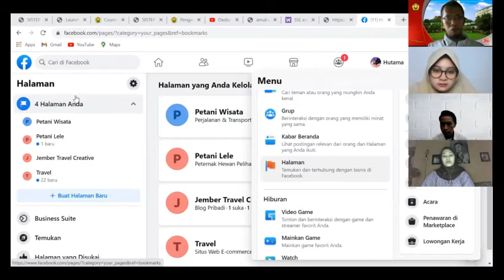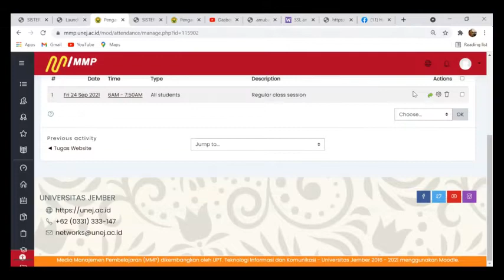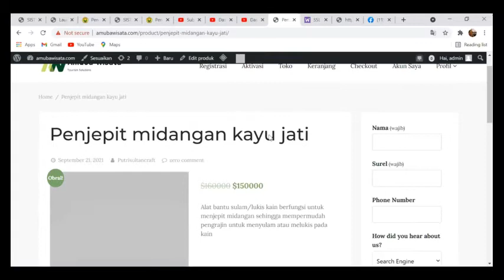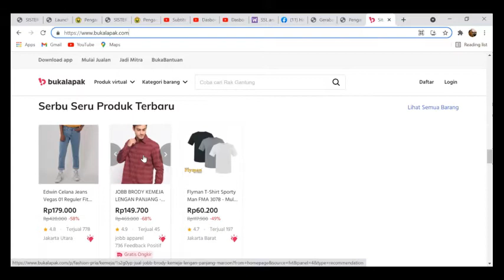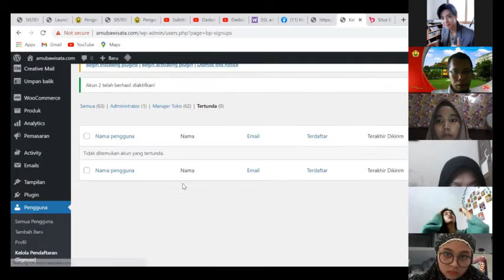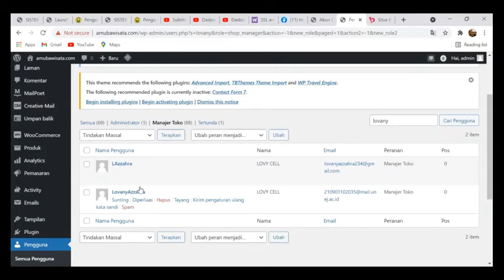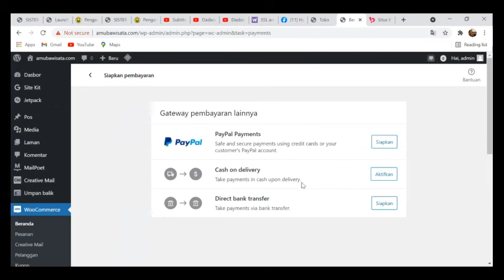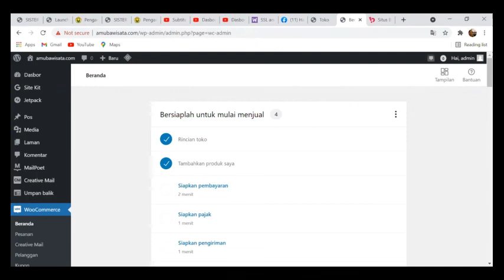DIGITAL MARKETING kelas i1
Digital marketing untuk promosi produk barang dan jasa